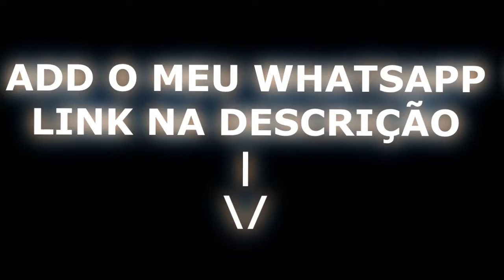INTRO PARA BEATRIZ FELIPEGAMER 3K